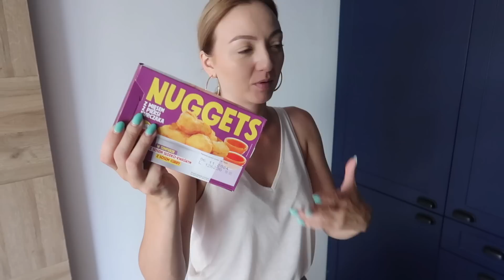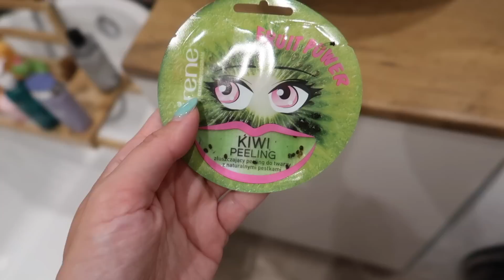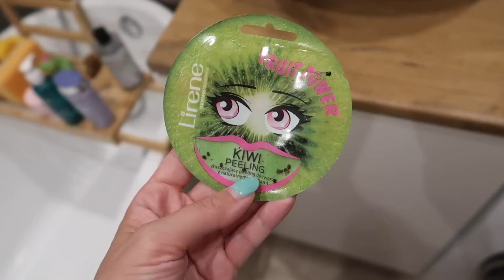MAŁE CLEAN WITH ME, CZYLI RUTYNOWE PORZĄDKI